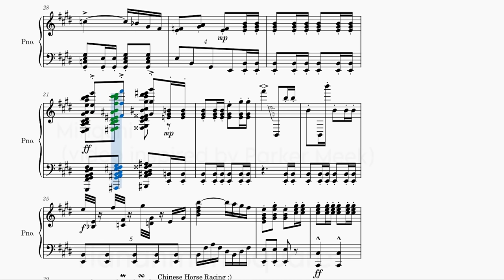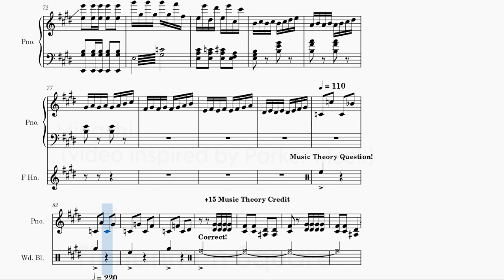William Tell Overture but I got distracted and it became a disaster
Rossini please forgive me
(Original idea by Parker Meek)